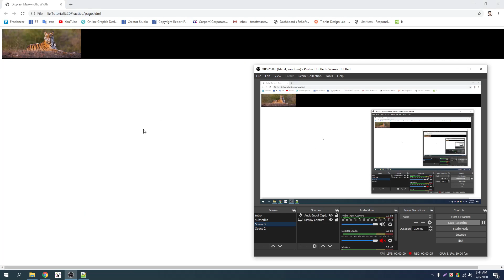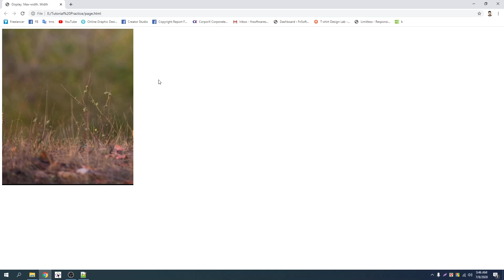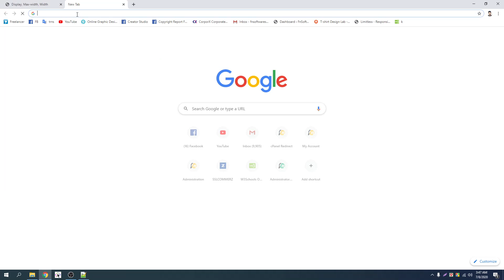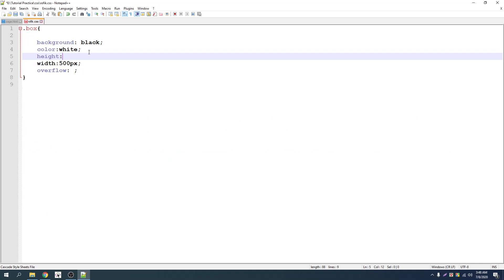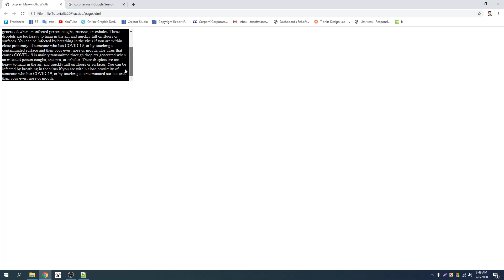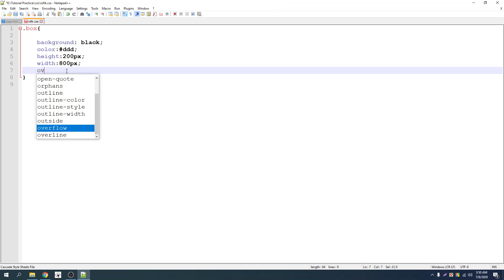012 Overflow || CSS3 Bangla Tutorial By Freelancer Nasim